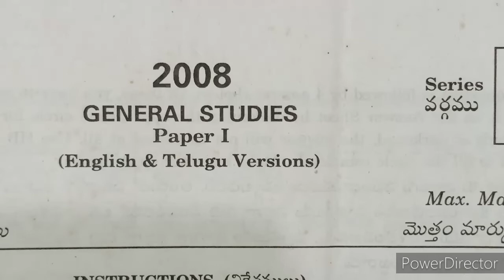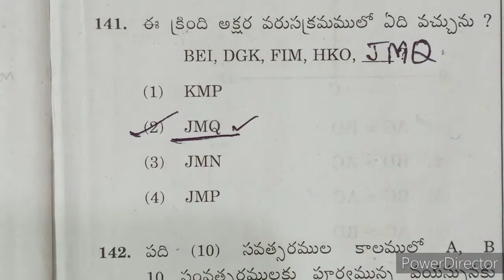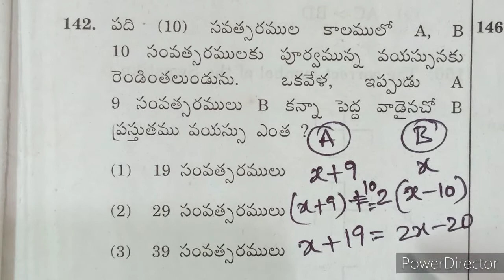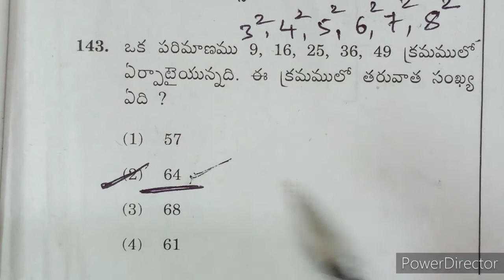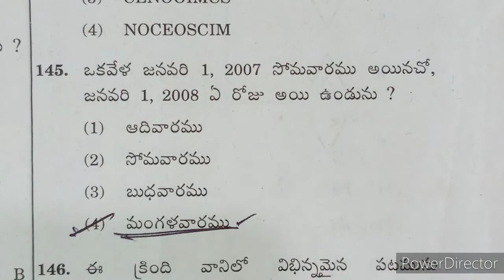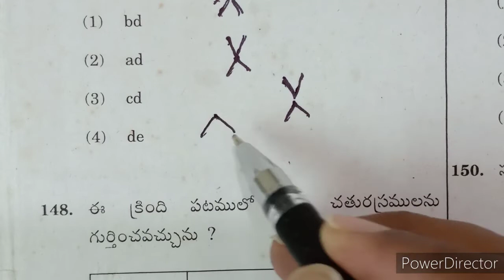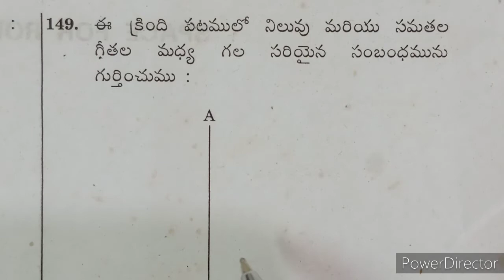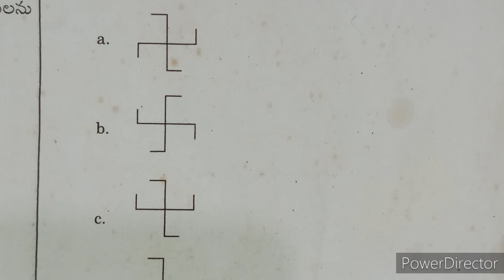APPSC 2008 General Studies paper-1 Mental Ability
Abhi Online Classes